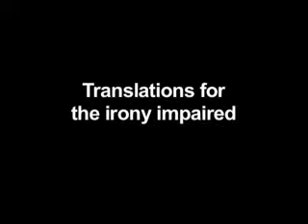Detroit Auto Show 2008: Jargon Convertor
Dan Neil translate a press conference at the Detroit Auto for the irony impaired.